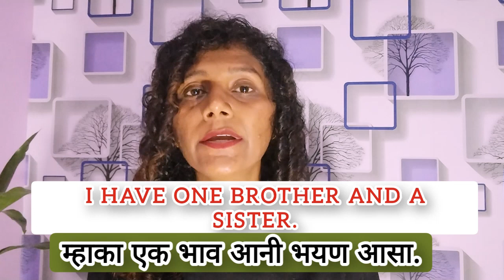learn konkani very fast...SHORT AND EASY SENTENCES...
learntospeakkonkani#speakkonkani#learnkonkani#learnkonkanithroughenglish#konkani#beginners#dailyusedwords#whattosayinkonkani#konkanilanguage#frequentlyusedsentencesinkonkani#dailyusedsentences#learnkonkanieasy#

HELLOOOO Everyone.
In this video  you will learn more simple and easy sentences that will help you to speak in konkani through English ..

HAPPY LEARNING...

Is Konkani easy to learn?

How can I learn Konkani fast?

How do you say hello in Konkani?

Where can I learn Konkani?